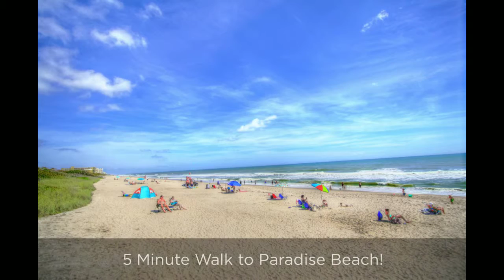295 Ocean View Ln B, Indialantic, FL 32903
Listed by
Jonathan Krauser
J. Edwards Real Estate